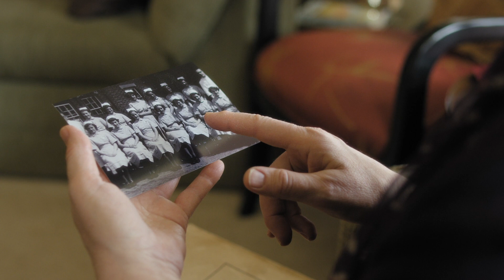Being a Nurse: Anne Gallagher's Nursing Story | Pampers Swaddlers Thank You Nurses Awards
Being a nurse is a labor of love, hard work, and dedication. Pampers Swaddlers is proud to announce Anne Gallagher MSN, RN as the grand prize honoree of the Thank You Nurses Awards program.

With this award and the entire Pampers Swaddlers Thank You Nurses campaign, we want to recognize the hard work and dedication of nurses everywhere. As part of Pampers commitment to support the happy, healthy development of every baby, Pampers Swaddlers developed the Thank You Nurses Campaign working with the Association of Women’s Health, Obstetric and Neonatal Nurses (AWHONN), the foremost nursing authority promoting the health of women and newborns. The program celebrates the essential role nurses play in caring for newborns and their parents.

This Pampers Swaddlers video is about becoming a nurse and a tribute to nurses everywhere. Thank you, nurses.